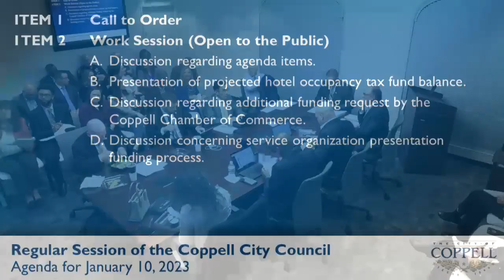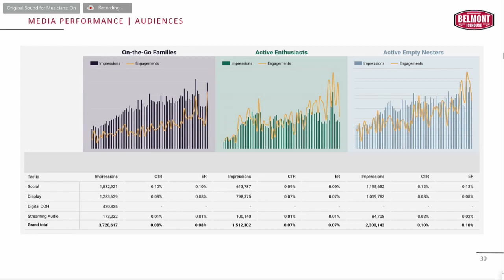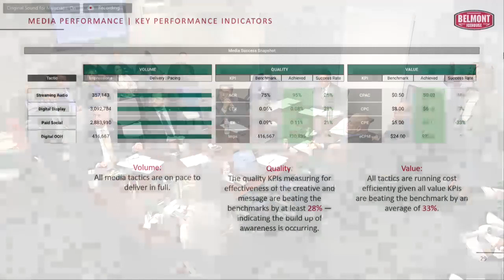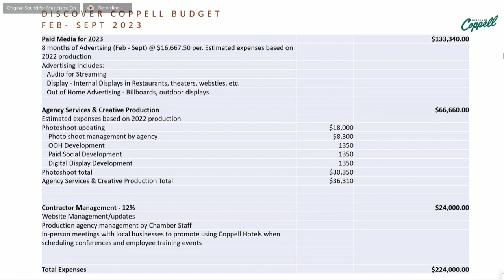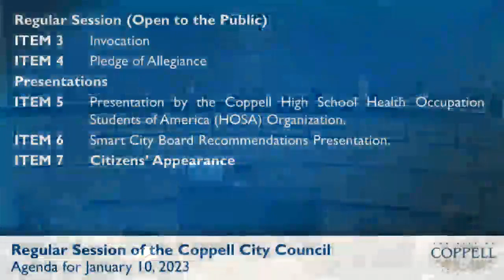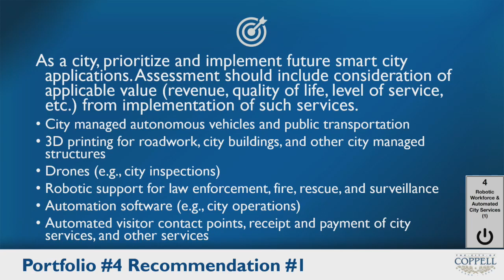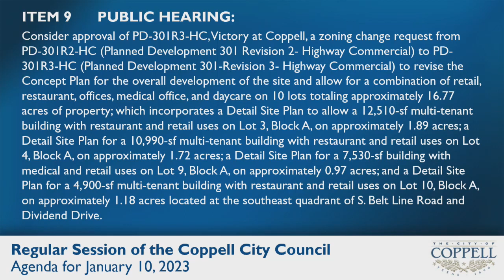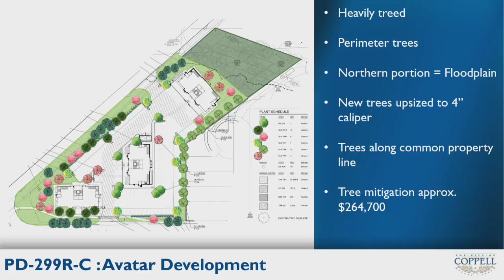City Council - 1/10/23